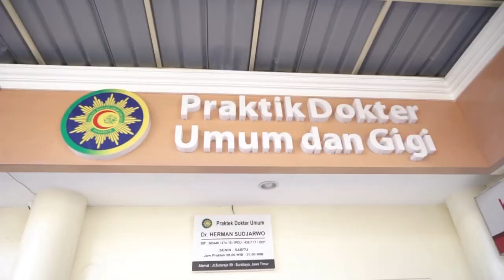Ayo Kunjungi Fasilitas Publik UM Surabaya